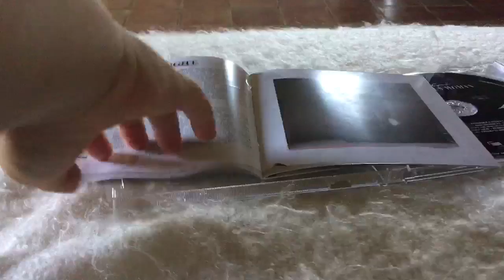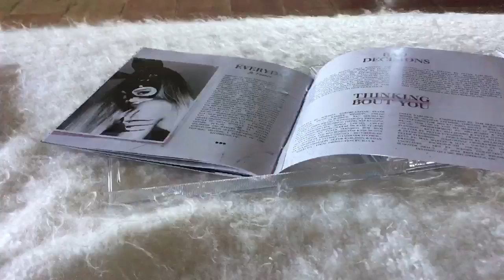Ariana Grande - Dangerous Woman (CD) Review